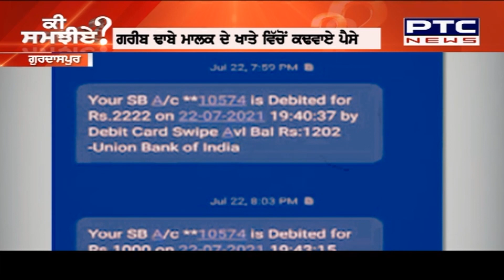ਵੇਖੋ, 'ਕੀ ਸਮਝੀਏ ?': ਸਾਰਾ ਪਿੰਡ ਬਿਮਾਰ, ਕੌਣ ਜ਼ਿੰਮੇਵਾਰ ?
🔶 ਸਾਰਾ ਪਿੰਡ ਬਿਮਾਰ, ਕੌਣ ਜ਼ਿੰਮੇਵਾਰ ?
🔶 ਧਰਨੇ ਹੀ ਧਰਨੇ, ਕਿੱਥੇ ਹੈ ਸਰਕਾਰ ?
🔶 ਡਿਜਿਟਲ ਠੱਗੀ ਦਾ ਸ਼ਿਕਾਰ ਗਰੀਬ ਪਰਿਵਾਰ
🔶 ਵੇਖੋ, 'ਕੀ ਸਮਝੀਏ ?'